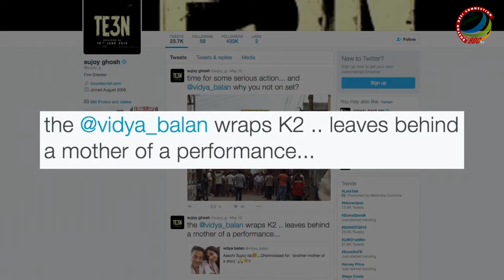Vidya Balan wraps up Kahaani 2 shoot Watch Video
Bollywood actress Vidya Balan, who was shooting for the upcoming second installment of the Hindi mystery thriller film "Kahaani", wrapped up the shooting of Sujoy Ghosh directorial “Kahaani 2”.